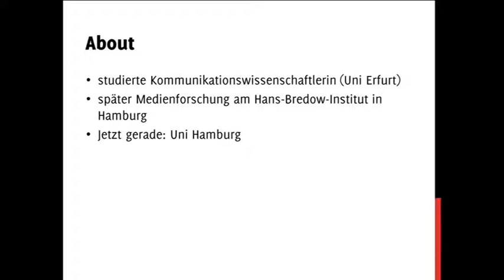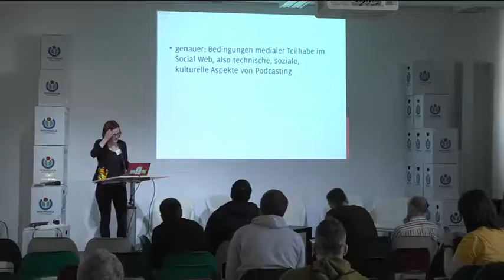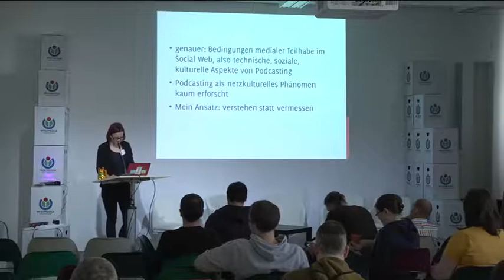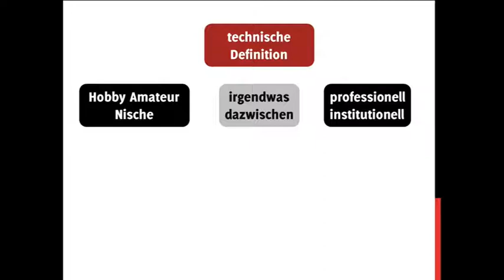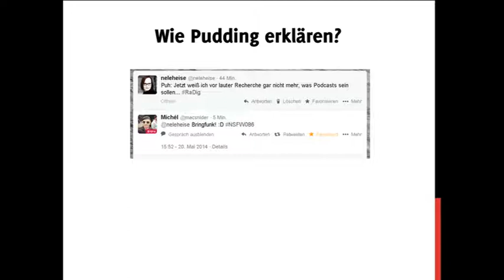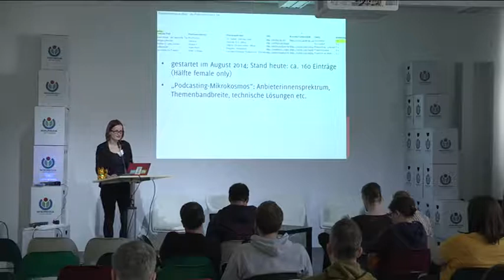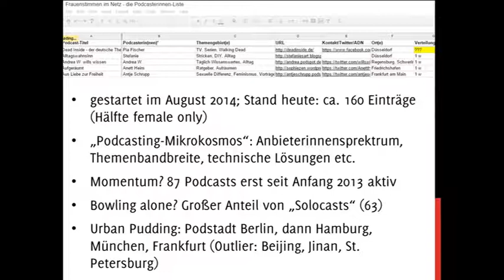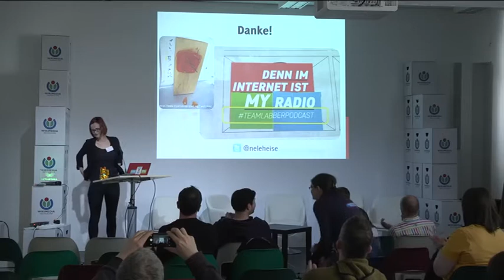Work in Progress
How to nail jelly to a wall

mit Nele Heise